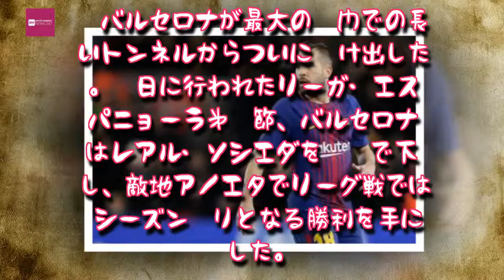Entertainment News 247 - バルサのJ・アルバが苦境に立つ“宿敵”に「僕達なら殺されている」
バルサのJ・アルバが苦境に立つ“宿敵”に「僕達なら殺されている」
苦境に陥るライバルに言及したJ・アルバ
　バルセロナが最大の鬼門での長いトンネルからついに抜け出した。14日に行われたリーガ・エスパニョーラ第19節、バルセロナはレアル・ソシエダを4‐2で下し、敵地アノエタでリーグ戦では8シーズン振りとなる勝利を手にした。
　レアル・ソシエダが1部に復帰した2010‐11シーズン以降、2分5敗とアノエタを大の苦手として来たバルセロナ。この日も前半34分までに2点を先行される苦しい展開を強いられが、直後の39分に1点を返すと、後半に3点を奪って逆転勝利。試合後のインタビューに応じたスペイン代表DFジョルディ・アルバも、鬼門での白星を満足気に振り返った。

「僕達はしっかりと耐え、何年も勝てなかったスタジアムで重要な3ポイントを手にした。勝利の秘訣はチーム自体にある。僕達は全員が必死になってディフェンスをした。もちろん、前線の面々が違いを作ってくれたことも間違いないけどね」

　J・アルバはまた、ブラジル代表MFパウリーニョの先制点をアシストし、同点弾および逆転弾を決め